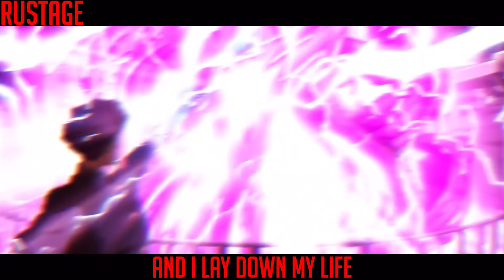TEAM KORRA RAP | "Going Loud" | RUSTAGE ft. Lex Bratcher, YFU Baby & Shwabadi [AVATAR]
Credits:
Instrumental/Production: Rustage
Korra: Lex Bratcher
Mako: Rustage
Asami: YFU Baby
Bolin: Shwabadi
Video: K2SonicFan

Team Avatar is the name used by Avatar Korra, Mako, Bolin, and Asami to refer to themselves after the battle in Hiroshi Sato's secret workshop. The name of the group was devised by Bolin directly before an anti-Equalist patrol of Republic City and it was enthusiastically accepted by the other members.[1] While Korra was recovering from her injuries after being poisoned with mercury by the Red Lotus, the group separated for three years.[2] In 174 AG, the group reassembled once more to defeat Kuvira and stop her goals.